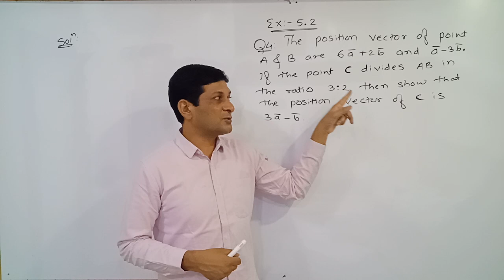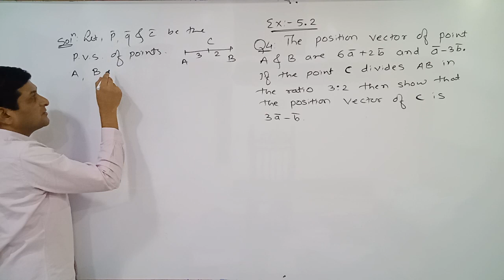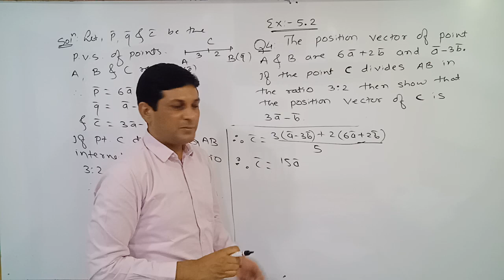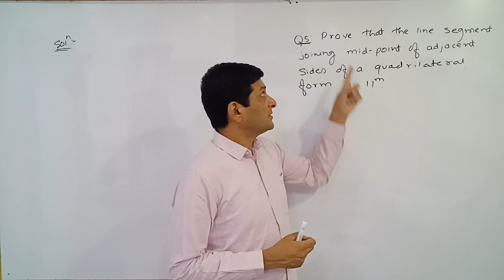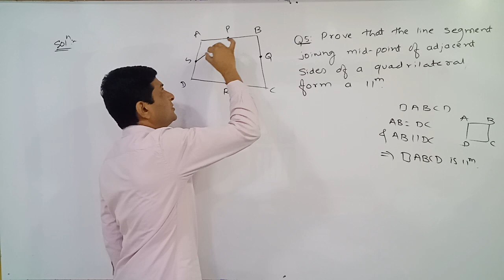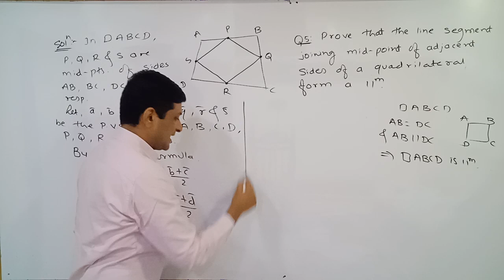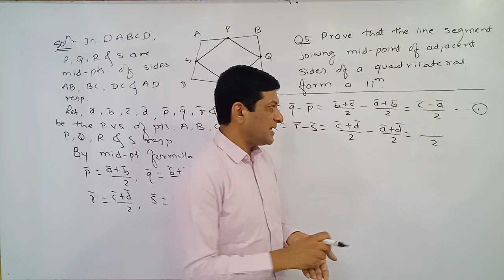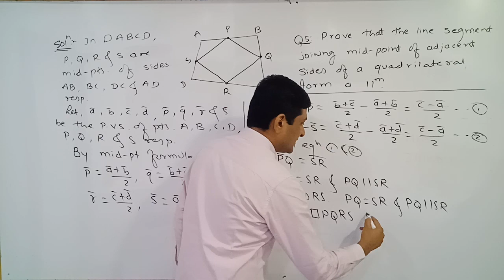Vectors Ex. 5.2 , Q. 4-5 | Class 12 Maths | Maharashtra Board | Samit Deshmukh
✔Hello my dear students welcome you all to my channel Maths by Samit Deshmukh.

✔I Professor Samit Deshmukh is going to teach you vectors chapter of class 12th Maharashtra board

✔ In this video we will discuss on vectors  Ex. 5.2 Q. 4-5

🔰After watching this video you will understand the concepts

🔰watch all related videos related to this chapter

🔰All solutions will be provided after 4 hours of uploading of video in comment section👇👇👇👇